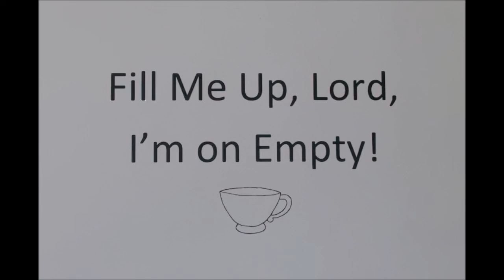Fill Me Up, Lord I'm on Empty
Eph. 5:18 - And be not drunk with wine, wherein is excess, but be filled with the Spirit.
Lyrics below:
Fill me up, Lord, I’m on empty, I need You every day
Fill me up, Lord, I’m on empty, I need You every way
Without You, I’m on empty, so I’m holding out my cup
Fill me up, Lord, I’m on empty, Lord Jesus, fill me up!

Every day I need Your mercy, every day I need Your grace
Every day I need to pray to You, every day I seek Your face
Every day I start out empty, so I’m holding out my cup
Every day, I need You, Jesus, Lord Jesus, fill me up!